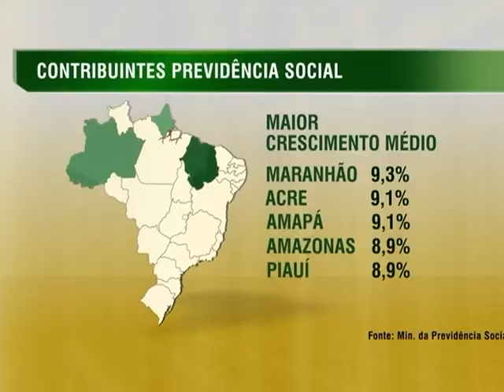Número de contribuintes da Previdência cresceu quase 75% em 10 anos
NBR NOTÍCIAS - 18.12.14: O número de contribuintes da Previdência Social cresceu quase 75% em dez anos, um aumento médio de 3 milhões de novos segurados por ano. Os dados de registros administrativos da Previdência Social apontam que as regiões Norte e Nordeste foram as que mais ganharam contribuintes. De acordo com o diretor do Departamento do Regime Geral de Previdência Social, Rogério Nagamine, a formalização do mercado de trabalho é um dos principais motivos para o crescimento.